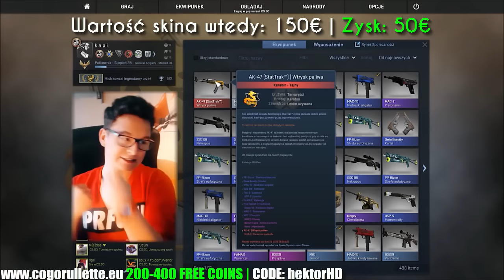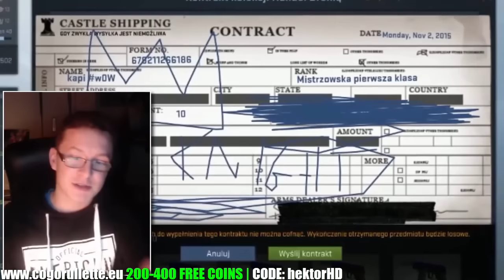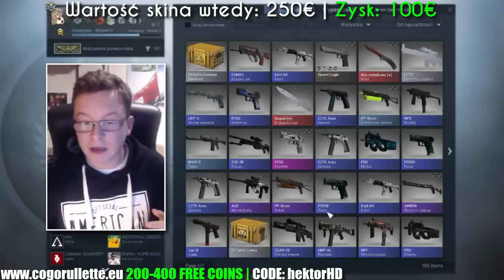NAJLEPSZE KONTRAKTY KAPIEGO W CS:GO!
★CSGORULLETE.EU 200-400 FREE COINS - CODE: hektorHD